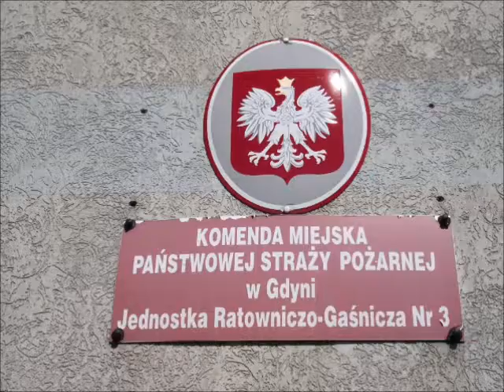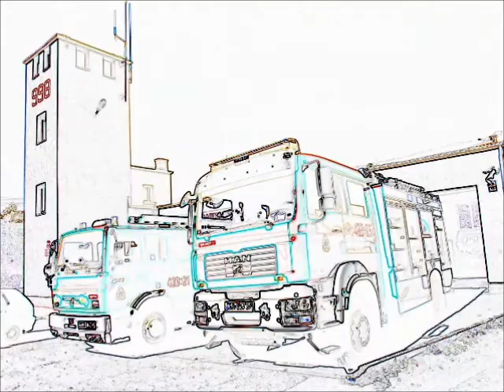"Gdańsk112": Prezentacja Pojazdów JRG3 Gdynia Oksywie - Midliner, MAN oraz Terrano.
Dzieki uprzejmości dowódcy "Trójki" zapoznalismy sie z jednostką oraz jej pojazdami. tym samym w końcu na YT jakieś "gdyńskie" materiały:)

JRG3 Gdynia Oksywie to najmniejsza gdyńska jednostka strażacka.
Otwarta w grudniu 1999r "Trójka" zabezpiecza takie dzielnice jak Oksywie, Pogórze i Obłuże. Strażacy, których na zmianie jest sześciu dysponowani są też swoim GCBA jako wsparcie innych JRG, lub jak nieraz się zdarza poza granice miasta ( pożar Bimetu, koscioła św Katarzyny czy statku w Gdańsku i karczmy w Sopocie ). Strażacy mają do dyspozycji tez wysłużony Renault Midliner - spadek z JRG2 Chylonia, ale wóz jest uzywany rzadko. Bardziej przydałby się podnośnik:)
Dowódca porusza się Nissanem Terrano ( ex 431g98 ).

W planach jest rozbudowa jednostki...